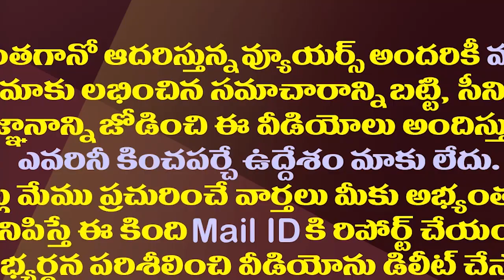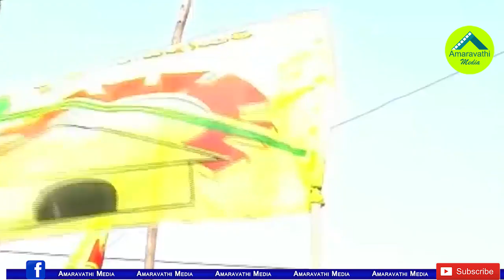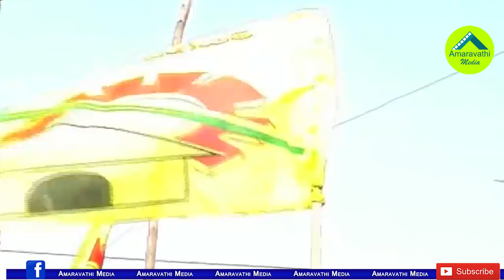ఏం జరగబోతోంది..టీడీపీ క్యాడర్ లో భయం భయం.!| TDP Cadre Is Worried About The Future Of The Party.!